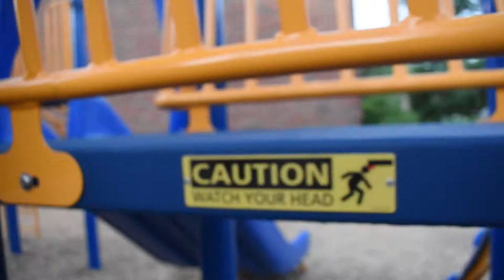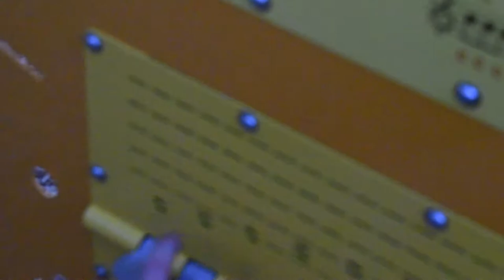A group of teenagers explores a new kiddie playground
So um yeah, We mostly just made fun of it but whatever. Review: 2/5 stars. Don't ask why we went to the playground. Boredom gets the best of all of us